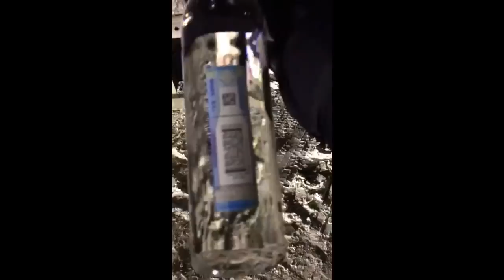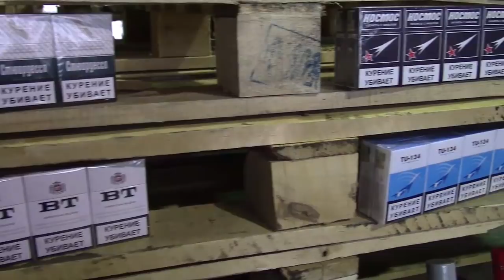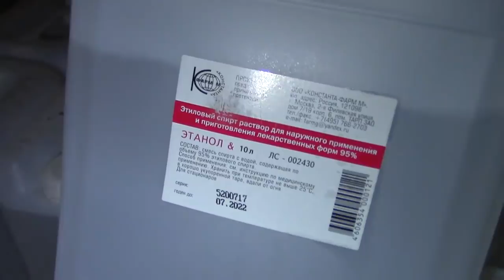УФСБ обнаружило подпольную фабрику по производству алкоголя и сигарет